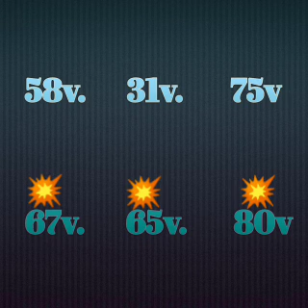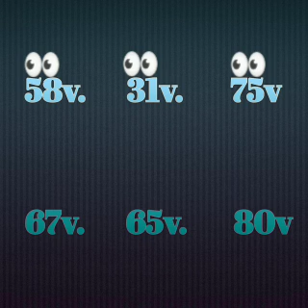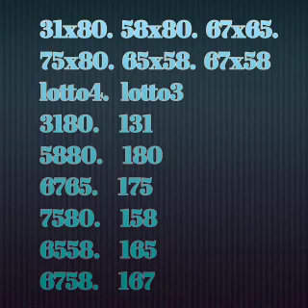Men boul ki trè pisan pou soti jodia kise 24 Août 2020 an 💥💥💥